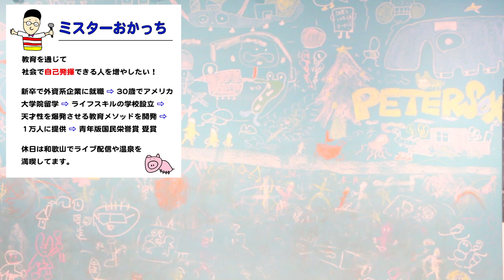【ど真ん中の働き方】自分らしい仕事をどう見つける？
2014年に和歌山で放課後スクールPETERSOXを立ち上げ「いつでも、どこでも、自分らしく輝ける社会をつくる」をビジョンに掲げ、現在までに１万人以上の子どもと大人にライフスキル教育を提供。

2019年に青年版国民栄誉賞のJCI JAPAN TOYP 2019（旧:人間力大賞）にて、会頭特別賞を受賞。

2013年 ファーストティーコーチ優秀賞を受賞
2016年 創業支援ビジネスプランコンテスト入賞
2017年 NICe全国ビジネスプランコンテスト奨励賞
2019年 JCI JAPAN TOYP 会頭特別賞

マナブ  イケハヤ大学  クリスの部屋　ジョーブログ　メンタリスト DaiGo  本田健　斎藤一人